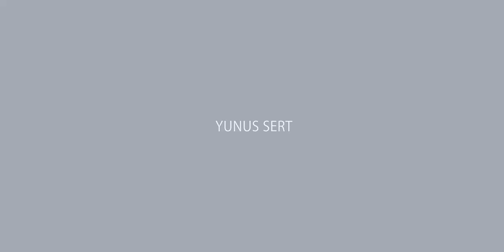SARP YOKUŞ Kısa Film Fragmanı (Trailer)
Yönetmenliğini yaptığım SARP YOKUŞ isimli kısa kısa filmimin fragmanıdır.

Kısa Film çok yakında sayfamızda paylaşılacaktır...